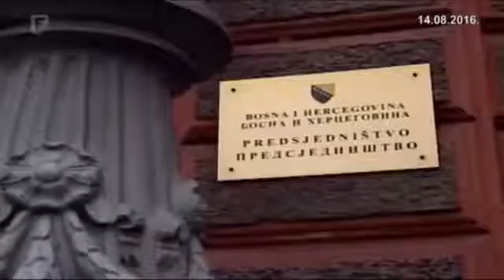Nikšić: Odvojiti državne od partijskih funkcija je standard evropskih država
Nermin Nikšić o obnašanju stranačkih i najviših državnih funkcija.